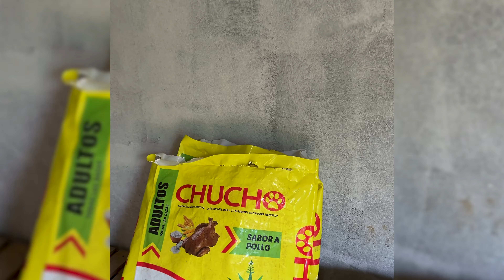Nos quedamos sin comid4 en la casa hogar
Cambiando la vida de los perritos de la calle.

Puedes contribuir con los cachorritos que viven en nuestra casa hogar, cada aporte servirá para alimentar a cada uno de ellos.